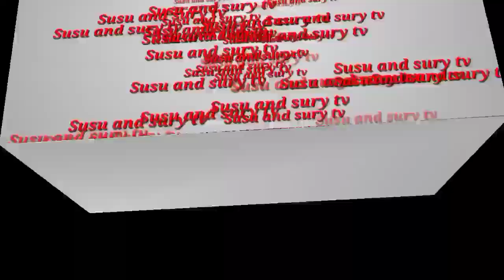Thử thách: cuộc thi biểu diễn thời trang❤💥❤Vì môi trường xanh ❤💚❤Cực vui/Susu ang Sury tv❤💝❤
Thi biểu diễn thời trang cực vui,từ rác tái chế ,vì môi  trường xanh,chúc các bạn xem video vui vẻ